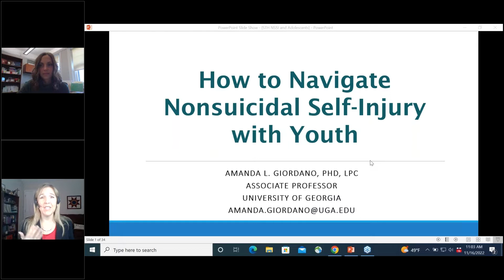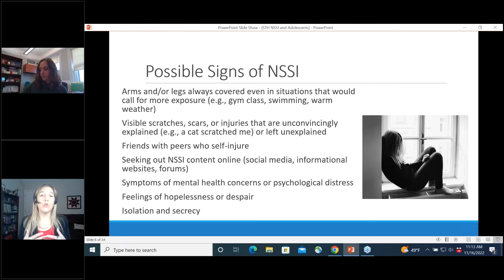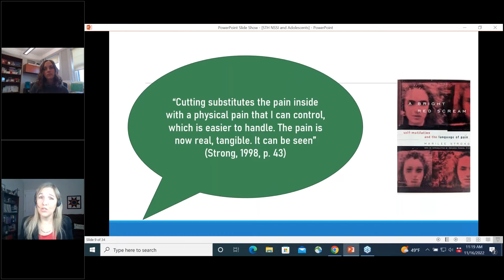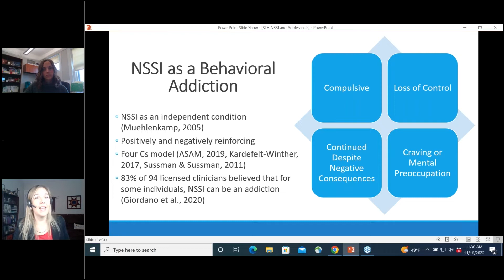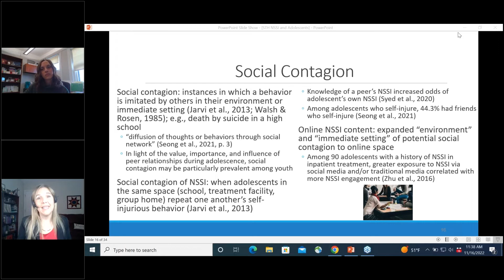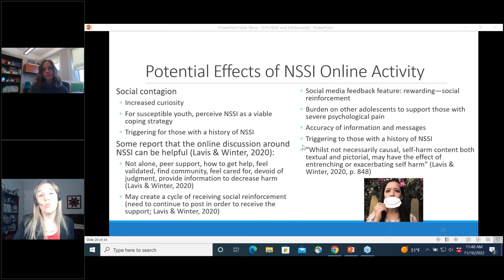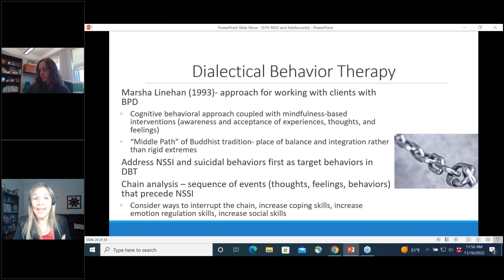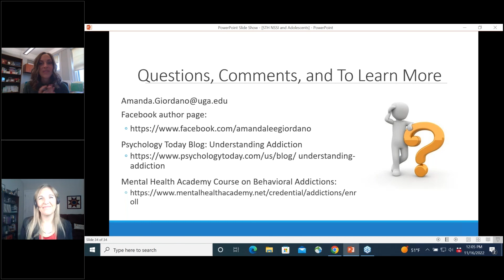How to Navigate Non-Suicidal Self Injury with Youth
Non-suicidal self-injury (NSSI) is a prevalent concern among youth. Community studies have found that one-third to one-half of adolescents in the US have engaged in some type of non-suicidal self injury. Why do youth engage in these behaviors, and how can we help them?

Join us as Dr. Amanda Giordano presents on how to navigate non-suicidal self-injury in youth. In this presentation, attendees will learn:

 •   How to describe the prevalence of NSSI among youth, potential motives for self-injury, and associated risk and protective factors.
 •   How to describe the relationship between NSSI and a suicide attempt and explain NSSI as a symptom of a mental health disorder as well as a behavioral addiction.
 •   How to explain social contagion and ways in which the internet and social media may exacerbate NSSI among youth.
 •   Treatment approaches for work with NSSI among youth and clinical considerations.

Whether you’re an educator, extension professional, or the like, this live webinar will give you the tools needed to navigate NSSI in youth.

Amanda L. Giordano, PhD, LPC is an associate professor at the University of Georgia who specializes in addictions counseling. She is the sole author of a clinical reference book titled, A Clinical Guide to Treating Behavioral Addictions and co-author of a textbook titled, Addiction Counseling: A Practical Approach. Dr. Giordano works to advance the counseling field with rigorous research and has published over 50 peer-reviewed articles and book chapters. In 2018, Dr. Giordano won the Addictions/Offender Educator of Excellence Award from the International Association of Addictions and Offender Counselors (IAAOC) and in 2022 she won the Russell H. Yeany Jr., Research Award from her college.

Dr. Giordano collaborates with international organizations to provide trainings, webinars, and programs to increase awareness related to behavioral addictions domestically and abroad. She maintains a blog called Understanding Addiction for Psychology Today and has been a guest on several podcasts. Dr. Giordano has experience as an editorial board member for a number of prominent counseling journals including the Journal of Addiction and Offender Counseling, Journal of Counseling and Development, and Counseling and Values. She serves on the American Counseling Association (ACA) of Georgia Leadership Council, the board of the Association for Assessment and Research in Counseling (AARC), and is a member of several other ACA divisions.

▬ About Us ▬▬▬▬▬▬▬▬▬▬

Strengthening the Heartland (STH) developed through the collaborative efforts of faculty from South Dakota State University Extension and North Dakota State University Extension. With generous grant support from the National Institute of Food and Agriculture and the Substance Abuse and Mental Health Services Administration, STH is dedicated to providing services that prevent opioid misuse in rural communities across the Dakotas.

Have an idea for a future webinar?

This material is based upon work that is supported by the National Institute of Food and Agriculture, U.S. Department of Agriculture, under award number 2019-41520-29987.